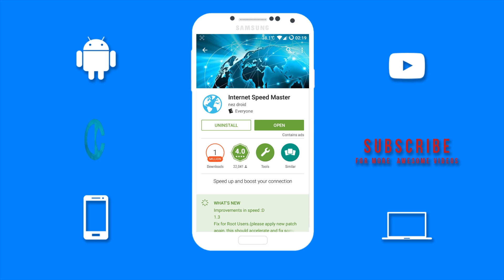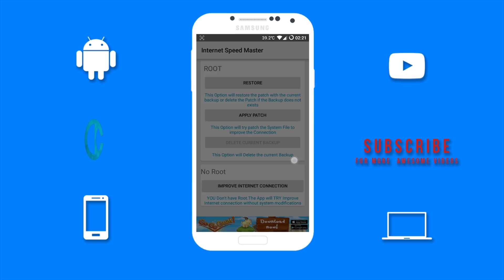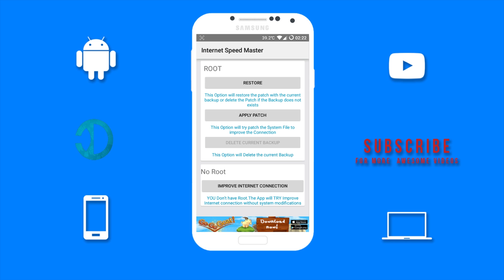How To Increase Internet Speed On Android [Boost Your Wifi/4G/3G Speed]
➤ In this video, I will be showing you how to increase your internet speed on Android. This can be used to fix slow internet problems on your Android Device and make your internet faster. With faster internet speed you will be able to download apps and games faster as well as play Online Android games smoother. No Root is required but if your device is rooted you have a better chance of getting a faster internet speed. This will not only boost your WIFI Speed but it will also boost your 3G/4G Internet connection. This is one of the best apps for faster internet speed than what is been given to you from your internet service provider. Now you will be able to Maximize Internet Speed on Android WIFI/3G/4G. Once you have successfully use this app it should make your internet faster and improve internet speed overall. Hope you enjoy . ✌